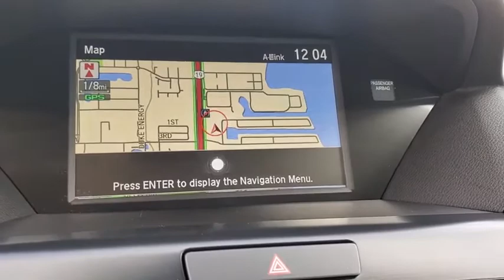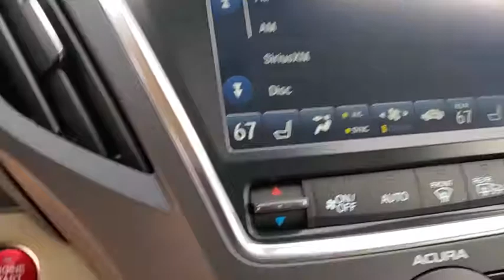2020 Acura MDX Clearwater, Tampa, St. Petersburg, Palm Harbor, Largo, FL LL004540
2020 Acura MDX w/Technology Pkg - Stock#: LL004540 - VIN#: 5J8YD3H5XLL004540

Crown Acura
18911 US Hwy 19 N

2020 Acura MDX Technology 20/27 City/Highway MPGBACK-UP CAMERA LEATHER HEATED FRONT SEATS NAVIGATION LANE DEPARTURE WARNING BLUETOOTH MOONROOF REAR PARKING AID MP3 Player BLIND SPOT MONITORING CHILD LOCKS 3RD ROW SEAT KEYLESS ENTRY 27 MPG Highway SAT RADIO POWER LIFTGATE ALLOY WHEELS.